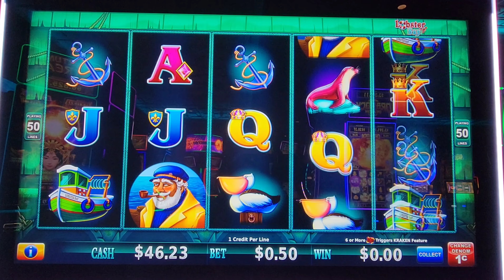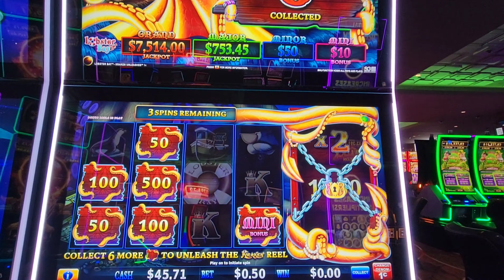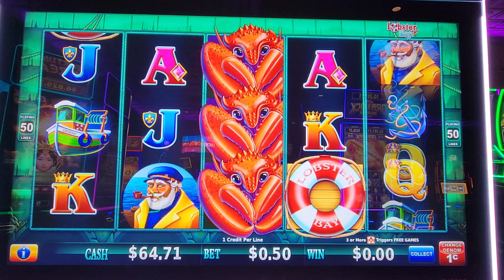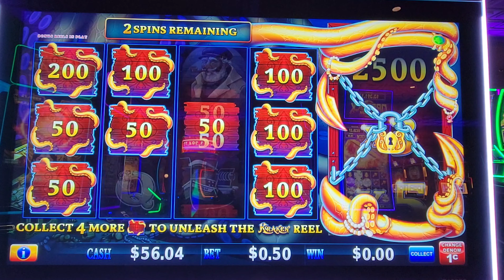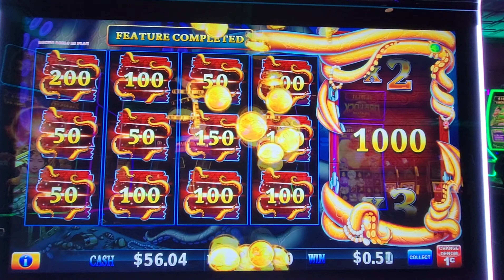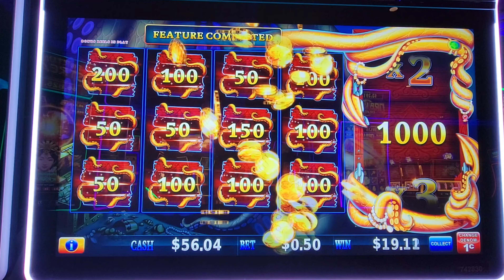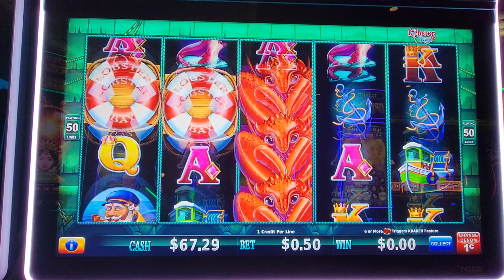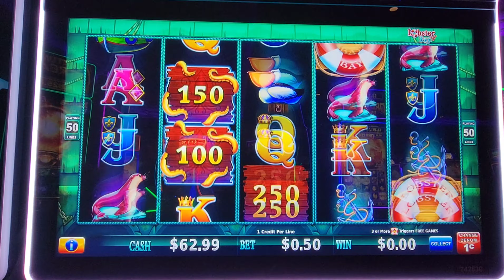First Attempt & Win !!!NEW SLOT GAME for me ** Kraken Unleashed **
***My Huge win list ***